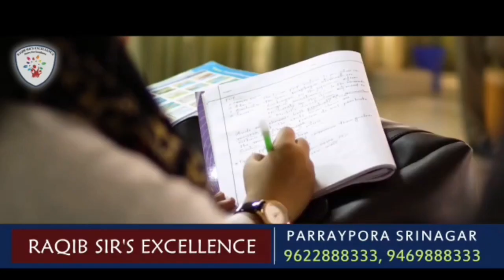Teacher died, son and relative gets injured in a tragic accident